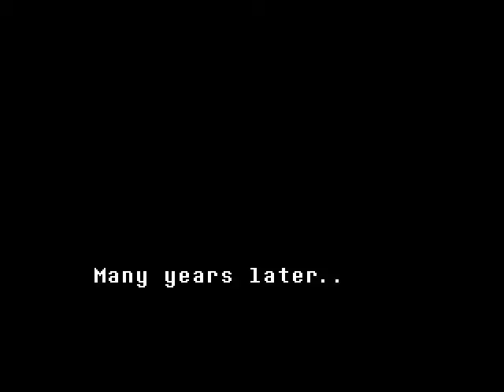UnderTale Mode Génocide #1 ANH LE SON IL EST BON blblblbl